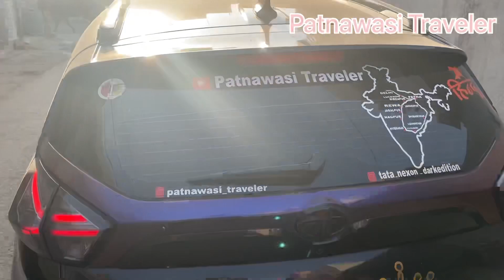Sunday drive p mil gayi nexon ev